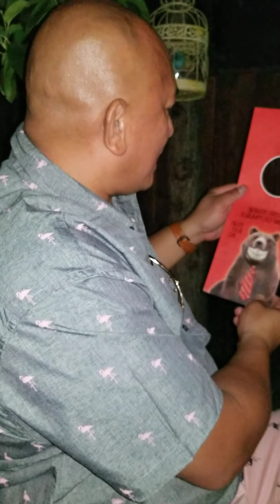50th Birthday Celebration (Opening Of Gifts)